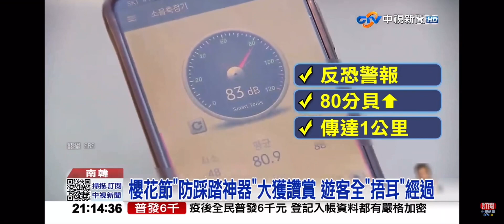2023-04-10中視2100整點新聞-釜山鎮櫻花節湧450萬人 超大音量警報器＂防踩踏＂